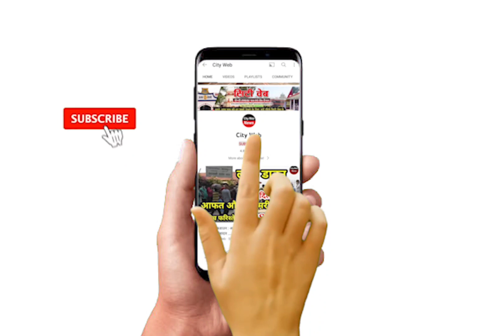RSSB: रुद्रपुर में हुआ सत्संग बाबा जी क्या बोले सुनिए 4th october Rudrapur Satsang